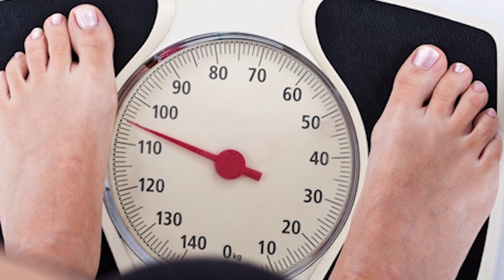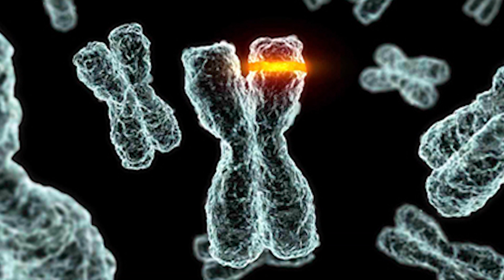10 เรื่องที่คนท้องต้องทำ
ข้อมูลสำคัญๆสำหรับสาวๆที่กำลังตั้งครรภ์ สิบเรื่องด่วนๆที่ควรทำตั้งแต่วันนี้!